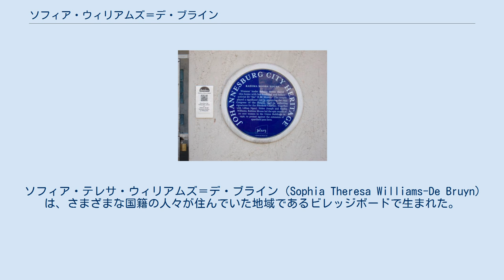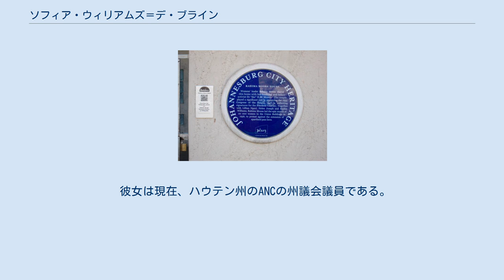ソフィア・ウィリアムズ＝デ・ブライン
ソフィア・テレサ・ウィリアムズ＝デ・ブライン（Sophia Theresa Williams-de Bruyn、1938年 - ）は、元南アフリカの反アパルトヘイト活動家。
卓越した国家奉仕に対する女性賞の最初の受賞者。
女性の行進の最後の生存者。
 ソフィア・テレサ・ウィリアムズ＝デ・ブライン（Sophia Theresa Williams-De Bruyn）は、さまざまな国籍の人々が住んでいた地域であるビレッジボードで生まれた。
彼女はフランシス・エリザベスとヘンリー・アーネスト・ウィリアムズの子供だった。
彼女は、他人に対する母親の思いやりが彼女の共感を育むのに役立ったと言いっている。
 第二次世界大戦で父親が軍隊に入隊すると、ソフィアの母親は家族をシャウダーと呼ばれる有色人種のために特別に建設された新しい住宅地に移した。
彼女はセント・ジェームズ・カトリック学校で教育を受けた。
学校を中退し、繊維産業で働き始めた。
ヴァン・レーン・テキスタイル工場の労働者は彼女に「工場のボスとの問題を解決する」のを手伝うように頼み、彼女は最終的に店長となった。
その後、彼女はポート・エリザベスの繊維労働組合の幹部メンバーとなった。
 ウィリアムズ＝デ・ブルインは南アフリカ労働組合会議（SACTU）の創設メンバーだった。
1950年代に政府が人口登録法を導入した後、彼女はヨハネスブルグの有色人民会議の専任オルガナイザーに任命された。
 1956年8月9日、彼女はリリアン・ンゴイ、ラヒマ・ムーサ、ヘレン・ジョセフ、アルバーティーナ・シスル、ベルサ・グソワとともにプレトリアのユニオンビルで2万人の女性の行進を率いて、女性がパス法の一部としてパスブックを携帯することを義務づけられたことに抗議した。
ソフィアはわずか18歳で、4人の指導者の中で最年少だった]。
この女性たちは、ドアの警備員をかいくぐって、大臣たちの扉の外に嘆願書を届けた。
カラード人口法が可決された後、ウィリアムズ＝デ・ブラインは有色人民会議から、法律の通過に関する問題でシュラミス・ミュラーと協力するように命じられた。
 1959年にヘンリー・ベニー・ナト・デ・ブラインと結婚し、3人の子供が生まれた。
夫は解放運動の活動家でもあり、ウムコントゥ・ウェ・シズウェの兵士でもあった。
彼らの家は、レイモンド・ムラバ、エリアス・モッツォアレディ、ウィルトン・ムクワイなどの他の反アパルトヘイト活動家の避難所となった。
 1963年までに、彼女の夫はザンビアのルサカに亡命を余儀なくされ、そこでANCの地域政治委員会の委員長に任命された彼女は6年後に彼に加わり、ルサカでANCの管理者として働いている間、1977年までに研究を完了して教員免許を取得した。
彼女は1980年に結成されたANC教育評議会の創設メンバーの一人である。
同評議会はソロモン・マフラング・フリーダム・カレッジのカリキュラムを設定した。
この大学は、タンザニアのマジンブい亡命したアフリカ民族会議（ANC）によって1978年に設立された。
 ANCが禁止が解除された後、夫と一緒に南アフリカに戻った。
彼女の夫は、1999年に亡くなるまで南アフリカのヨルダン大使を務めていた。
彼女は2004年にハウテン州議会に参加する前は男女共同参画委員会のメンバーであり、2005年から2009年まで副議長になり、その後国会に移った。
 2016年8月9日にプレトリアで開催された1956年の女性大行進の60周年記念式典で大観衆を前に演説した。
 1999年、ウィリアムズ＝デ・ブラインはアイダ・ムントワナ賞の銀賞を受賞した。
2001年には、「卓越国家奉仕のための女性賞」を初めて受賞し、同年にマハトマ・ガンジー賞を受賞している。
 彼女は現在、ハウテン州のANCの州議会議員である。